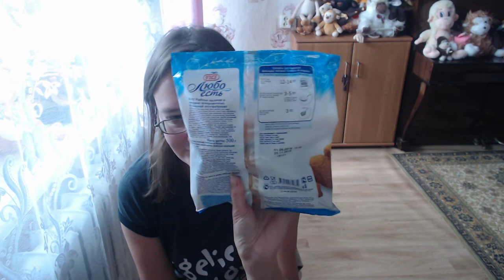покупки из магнита, лапша и фрукты